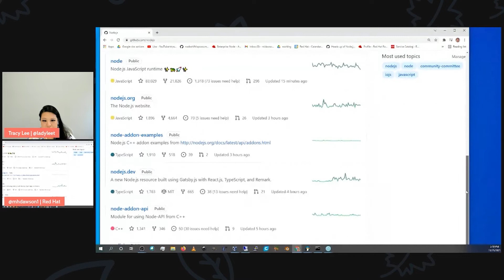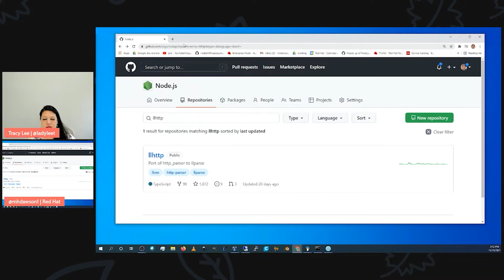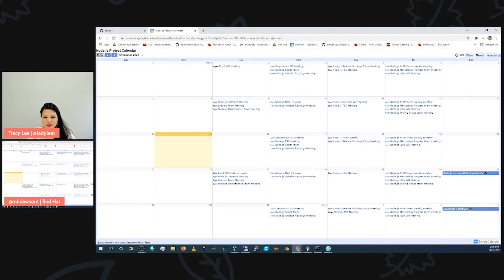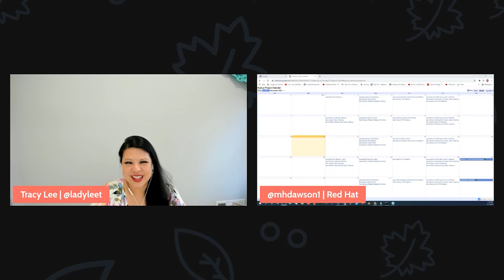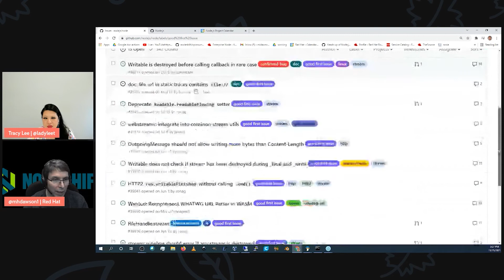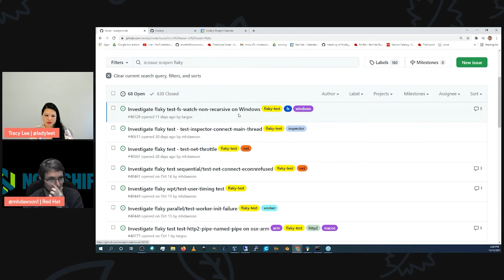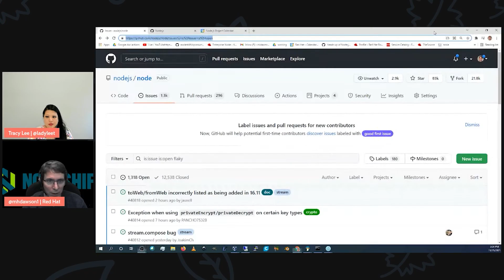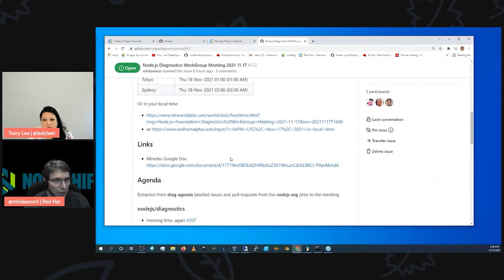How To Contribute to Node.js ft Michael Dawson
How To Contribute... is a new series from This Dot Labs that features prominent open-source maintainers and offers advice for developers for contributing to specific open-source projects.

In this episode, Tracy Lee interviews Michael Dawson, Node.js lead for IBM and Red Hat, and technical steering committee member for Node.JS.

They cover what to know before contributing to Node.js, where developers can find good first issues, non-technical contributions that will help the ecosystem, how developers can access info discussed in Core Team meetings, and much more!

Featuring:
Michael Dawson (@mhdawson1)
Tracy Lee (@ladyleet)

We help implement and teach modern web best practices with technologies such as React, Angular, Vue, Web Components, GraphQL, Node, and more.